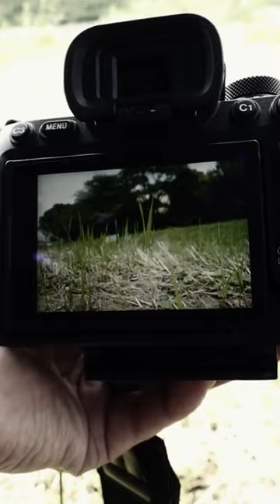【ウィルス】sugao ３